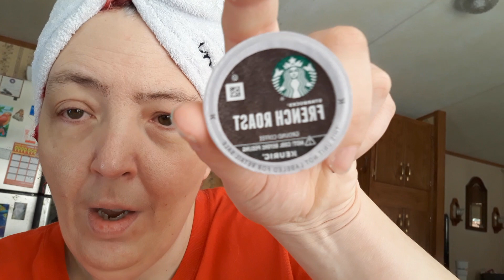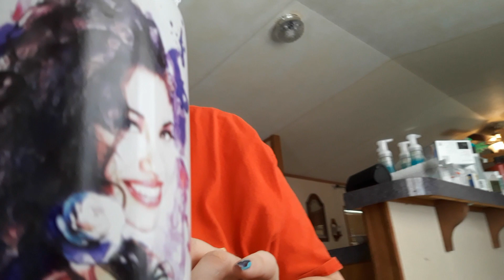COFFEE TIME. PLUS MORE WORDS OF ENCOURAGEMENT FOR NEW AMPUTEES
coffee time and more words of ENCOURAGEMENT for new amputees.